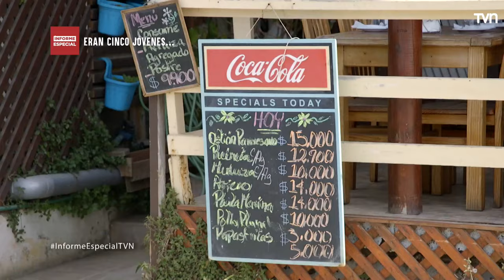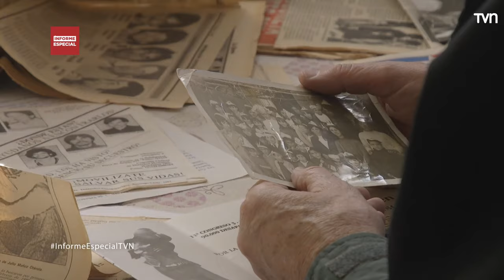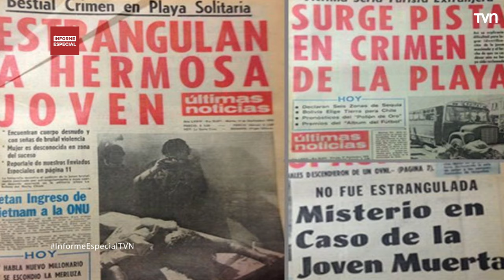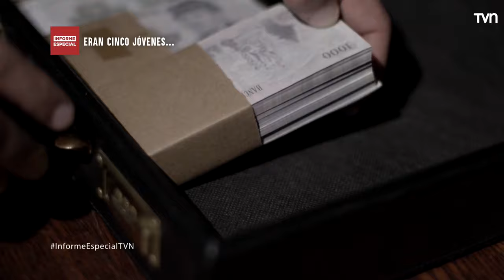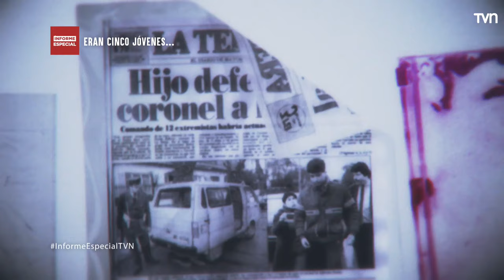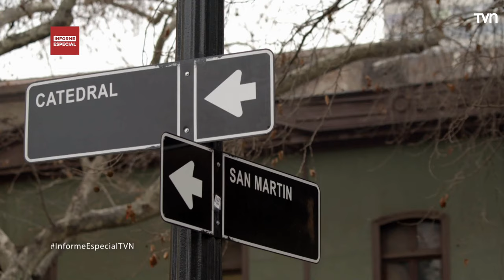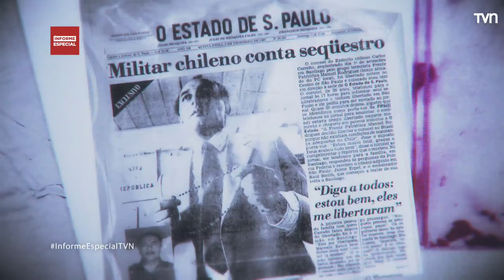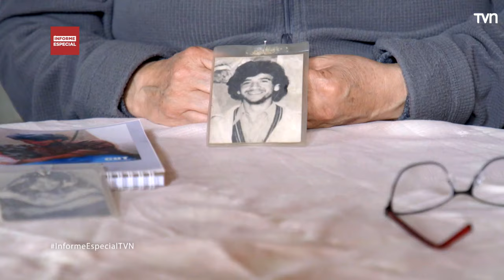Informe Especial | 1987: Eran cinco jóvenes...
Julio Muñoz, Manuel Sepúlveda, José Julián Peña, Alejandro Pinochet y Gonzalo Fuenzalida fueron detenidos entre el 9 y el 10 de septiembre de 1987, un año antes del plebiscito y en su desaparición participó la CNI, la DINA y el comando de aviación del Ejército, también detectives, carabineros y funcionarios civiles. Un equipo de Informe Especial, liderado por Santiago Pavlovic se sumergió en los expedientes de esta causa, que tuvo a 34 personas condenadas como autores y encubridores.